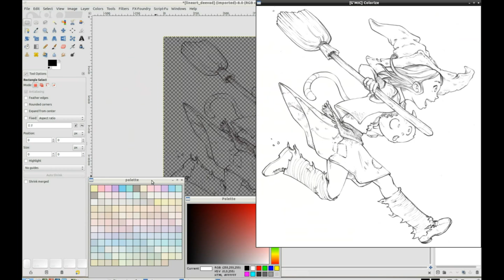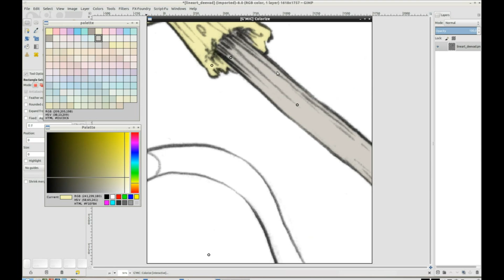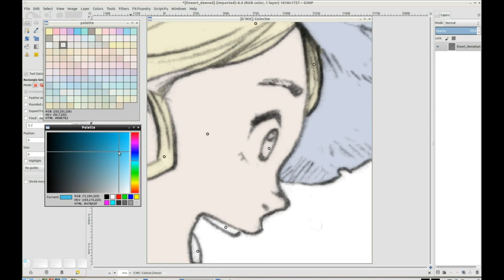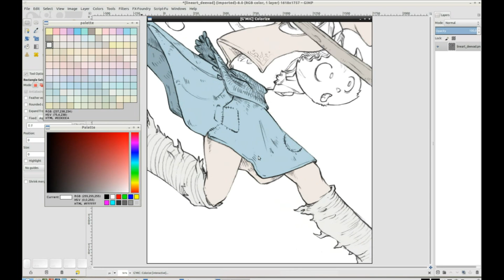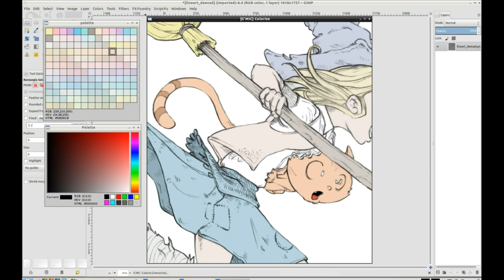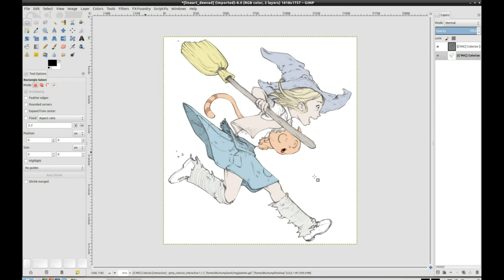Smart Comics Colorization Project in G'MIC (GIMP integration)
Here is another iteration of my work in progress to have a smart colorization filter for comics and photographs, directly in the G'MIC plug-in for GIMP.
Here you see an example on how it looks like currently. This is of course still a beta version, so there are small bugs remaining, but you can already use it by installing the very latest beta version of the plug-in (available